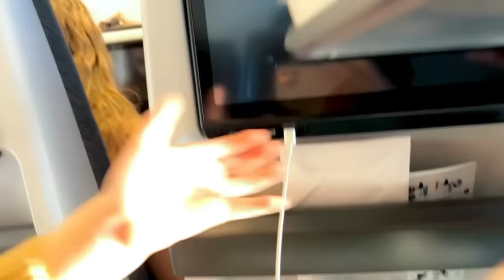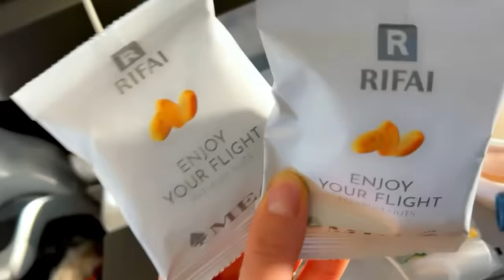فاجئنا أهلنا في سوريا بعد غياب سبع سنوات(خلودة اول مرة بشوف ستو وجدو😭)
بعد غربة سبع سنوات قررنا زيارة أهلنا في سوريا وعمل مفاجئة لهم (خلودة أول مرة بشوف ستو وجدو كان كتير متحمس للسفر)بتمنى يعجبكون الفيديو😘

رابط قناة خلودة

لا تنسوا اتابعوني على حساباتي التاني